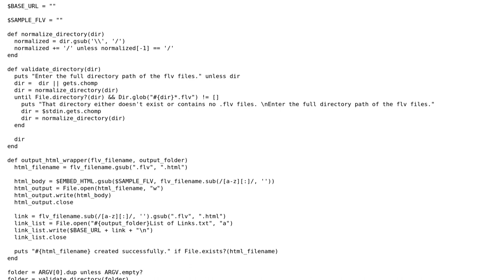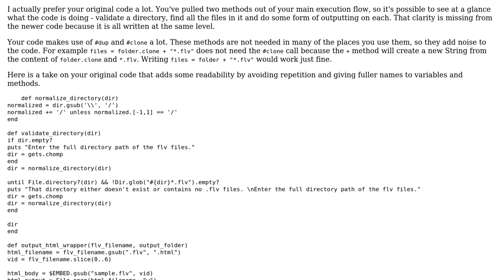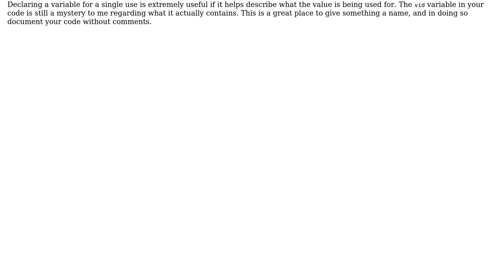When to use a new variable vs string interpolation?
With thanks & praise to God, and with thanks to the many people who have made this project possible! You are responsible for your own actions.